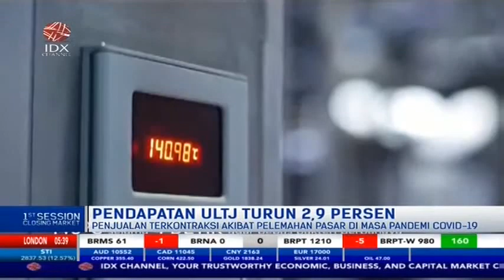ULTRAJAYA RAIH LABA BERSIH Rp 973,71 MILIAR HINGGA KUARTAL III 2020